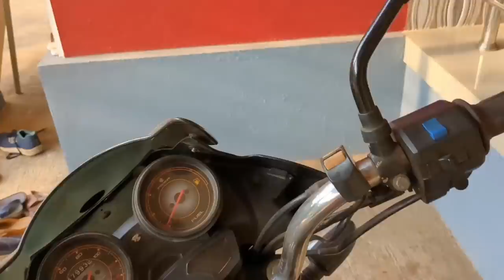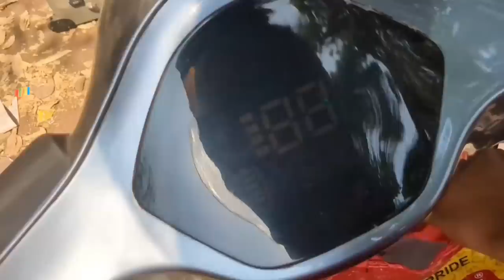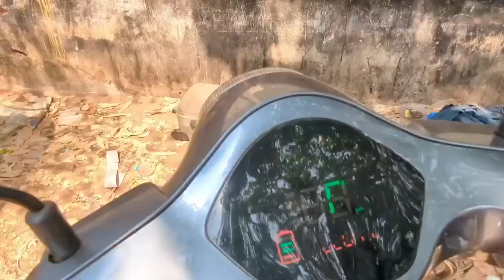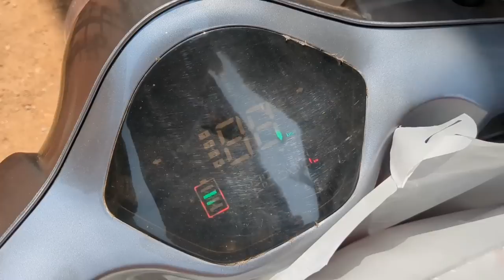Amma nana vlog d barpujerge | A day in my life | Eni kudlardh return bannaga Rad incident aand😰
Eni kudlardh return bannaga Rad incident aand😰 | Amma vlog d barpujerge | chitharanjan Tulu vlog